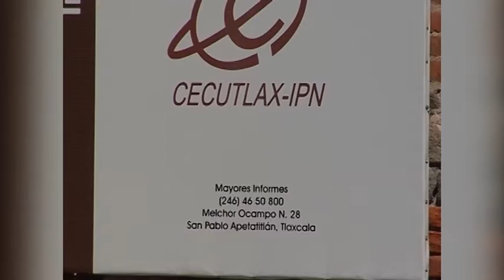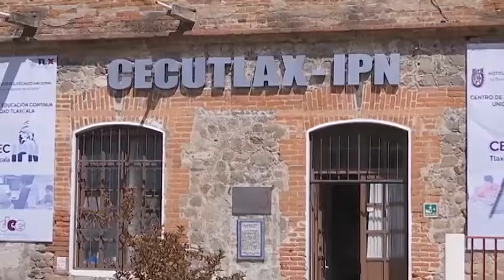Cuenta IPN con manuales para microempresarios